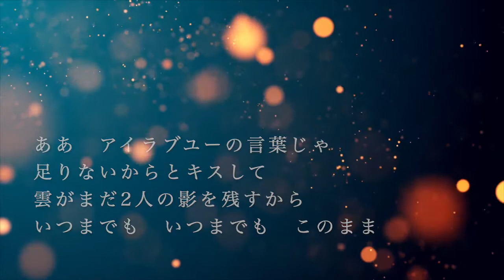【オリジナルアレンジカラオケ】マリーゴールド -Ballad Version- / あいみょん【原曲キー】